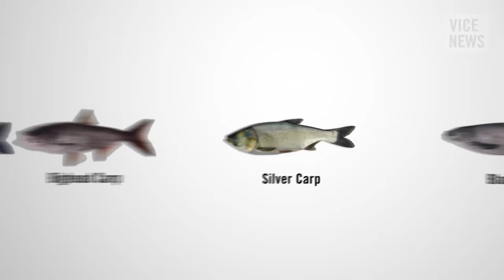The Worst Fish in America: Asian Carpocalypse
VICE News correspondent Thomas Morton investigates Asian carp — a slimy, ugly, and often gargantuan species of fish that has taken over many waterways in the United States.

First introduced in the US in the 1960s to control weeds and parasites at aquatic farms in Arkansas, the bottom feeders eventually escaped and made their way through the Mississippi River system, eating almost everything in their path and severely damaging ecosystems across the Midwest. Today, government officials are concerned that the fish will invade the Great Lakes, destroy more ecosystems, wreak havoc on the region's multibillion dollar fishing industry, and spread to almost every major waterway in the Northeast.

VICE News traveled across Illinois to see how people are dealing with the Asian carp invasion, visiting the Redneck Fishing Tournament — where the sole mission is to catch as many carp as possible — touring a processing plant trying to monetize the fish, and then heading to Chicago, where we learned that Asian carp are a symptom of a much larger issue.